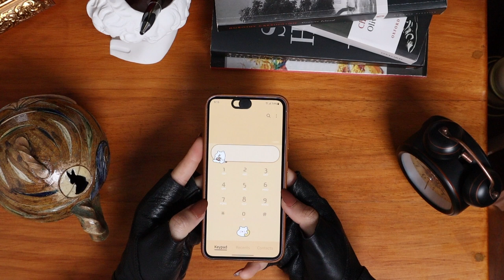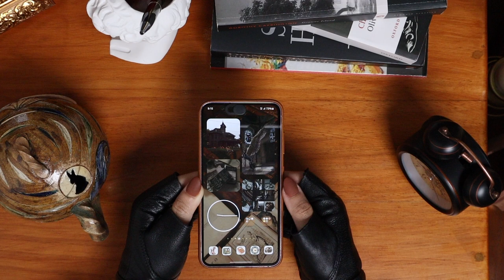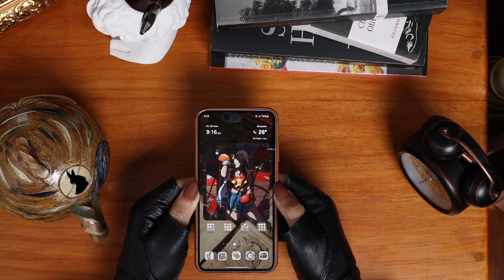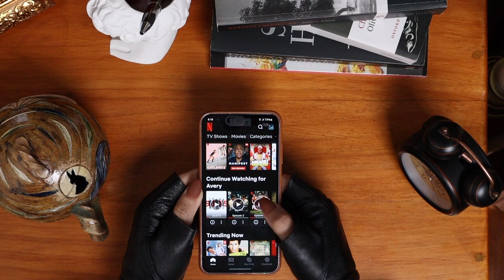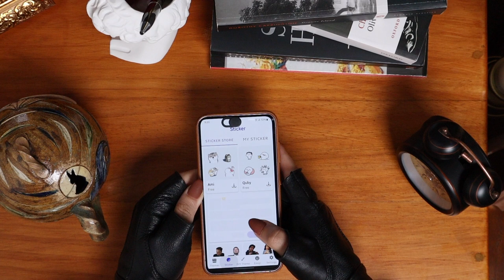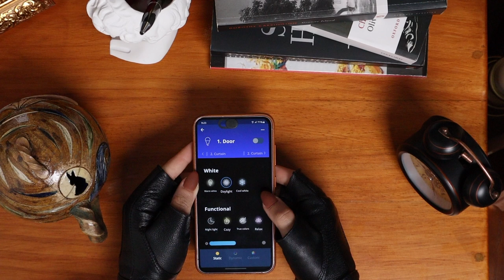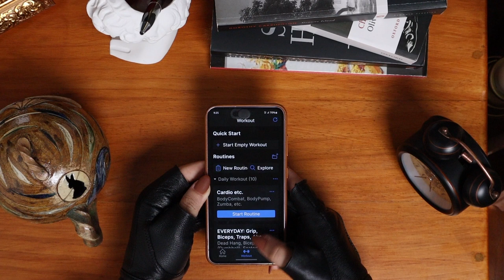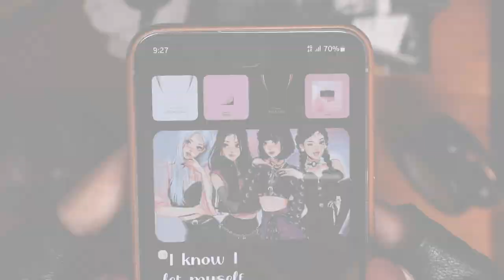What's on My Phone - Vintage & Brown Aesthetic || Samsung Galaxy S23 • Dark Academia, Blackpink [CC]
Clearly, I was made for rotary dial landline telephones.

I bought this Samsung Galaxy S23 phone (without ditching my old phone from another brand)
in the hope that I'm able to customise my theme. That was one of my most brilliant moves!
Because now I can have a Dark Academia theme with Attack on Titan, Blackpink and more.
📍 Bali, Indonesia

TIMESTAMP
*turn on the Closed Caption [CC], please 🙏
0:00 - Intro [turn the subtitles on, please]
0:15 - A cultist table
0:32 - An altar to hail Donna Tartt
0:42 - Wallpaper, Theme, Main menu, Important applications
1:31 - manga anime widgets
2:13 - darkacademia widgets, Reading folder, Music/Practising folder
3:11 - Study & Productivity folder
3:53 - Entertainment folder: current watch on Netflix
4:38 - The Anything folder
4:51 - Blackpink albums & Daily Affirmation, Photography & Social Media folder, Widget folder
5:29
6:22 - Nerdy room, featuring Sudoku
6:36 - Wireless light bulb
6:51 - THE Women: Mikasa Ackerman, Leanbeefpatty, Lara Croft - Angelina Jolie, Stamp Fairtex
7:09 - Health & Habit tracking folders
7:31 - Urgent side menu
7:56 - Samsung Galaxy S23 Lavender with brown leather case
8:30 - Matching phone case with outfits and nail gel
8:42 - blackpink - How You Like That
piano / melodica